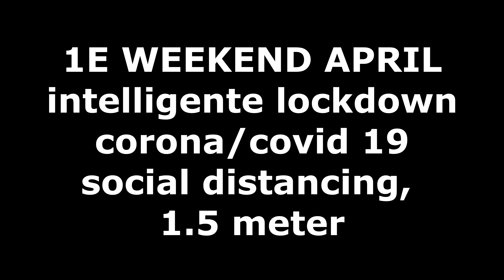intelligent corona lockdown in the Netherlands covid 19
Intelligent corona lockdown in the Netherlands..
Just before easter the boulevard was still open for cars.
I love to walk or ride this route.
Covid 19 makes lots of things difficult or impossible